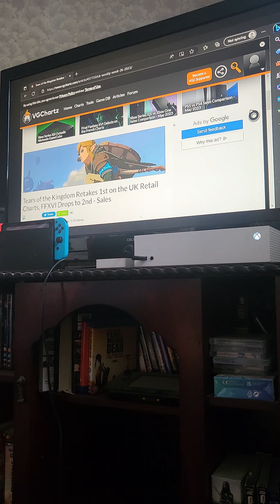FINAL FANTASY 16 drops to 2nd place in the charts already?!?!? 🎮🎮🎮🎮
In this video, I report the current sales decline of FF16.